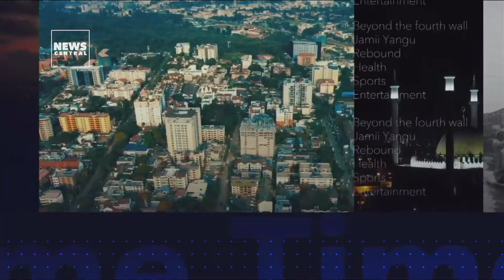Nigeria's Minister Of Works Inspects Ongoing Road Rehabilitation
Nigeria’s Apapa-Oshodi expressway in Lagos State, the country’s commercial capital can best be described as the gateway to the country.
Over the years, heavy-duty usage, high traffic volume, and poor maintenance left the road in disrepair, impacting the nation's socio-economic indices.
To reverse this negative trend, Nigeria’s government embarked on major rehabilitation work on the road for the past few years. To assess the progress of work, Nigeria’s minister of work and housing, Babatunde Fashola on Monday conducted an inspection on the road.

Our correspondent, Bernard Akede followed the inspection team and compiled this report.

Infrastructural Development: Nigeria's Minister Of Works Inspects Ongoing Road Rehabilitation